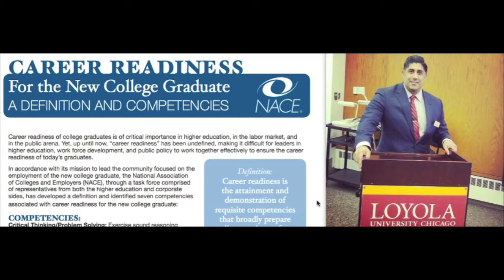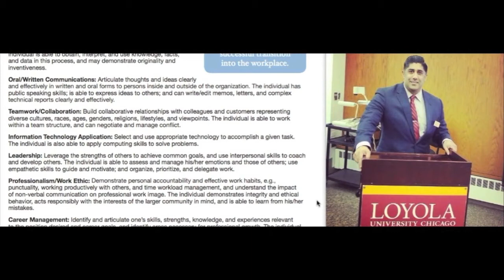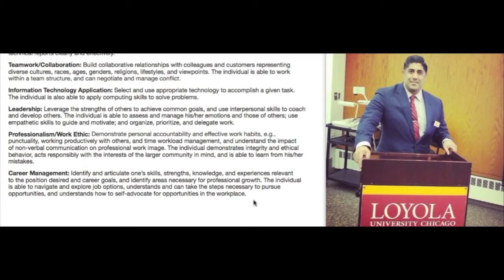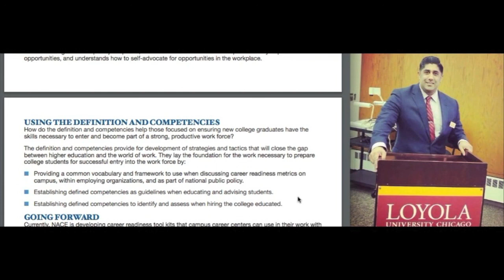Career Readiness Defined: Presented by Hassan Akmal, MBA, MPH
Hassan Akmal is a Career Thought Leader, Career Strategist, and Director of Business Career Services at Quinlan School of Business. He is also an Adjunct Professor at Marcella Niehoff School of Nursing, and Faculty Advisor for not-for-profits at Loyola University Chicago.

The career readiness of college graduates is an important issue in higher education, in the labor market, and in the public arena. Yet, up until now, "career readiness" has been undefined, making it difficult for leaders in higher education, work force development, and public policy to work together effectively to ensure the career readiness of today's graduates.

The National Association of Colleges and Employers, through a task force of college career services and HR/staffing professionals, has developed a definition, based on extensive research among employers, and identified seven competencies associated with career readiness.

Definition of Career Readiness and Competencies:

Career readiness is the attainment and demonstration of requisite competencies that broadly prepare college graduates for a successful transition into the workplace.

These competencies are:

Critical Thinking/Problem Solving: Exercise sound reasoning to analyze issues, make decisions, and overcome problems. The individual is able to obtain, interpret, and use knowledge, facts, and data in this process, and may demonstrate originality and inventiveness.

Oral/Written Communications: Articulate thoughts and ideas clearly and effectively in written and oral forms to persons inside and outside of the organization. The individual has public speaking skills; is able to express ideas to others; and can write/edit memos, letters, and complex technical reports clearly and effectively.

Teamwork/Collaboration: Build collaborative relationships with colleagues and customers representing diverse cultures, races, ages, genders, religions, lifestyles, and viewpoints. The individual is able to work within a team structure, and can negotiate and manage conflict.
Information Technology Application: Select and use appropriate technology to accomplish a given task. The individual is also able to apply computing skills to solve problems.

Leadership: Leverage the strengths of others to achieve common goals, and use interpersonal skills to coach and develop others. The individual is able to assess and manage his/her emotions and those of others; use empathetic skills to guide and motivate; and organize, prioritize, and delegate work.

Professionalism/Work Ethic: Demonstrate personal accountability and effective work habits, e.g., punctuality, working productively with others, and time workload management, and understand the impact of non-verbal communication on professional work image. The individual demonstrates integrity and ethical behavior, acts responsibly with the interests of the larger community in mind, and is able to learn from his/her mistakes.

Career Management: Identify and articulate one's skills, strengths, knowledge, and experiences relevant to the position desired and career goals, and identify areas necessary for professional growth. The individual is able to navigate and explore job options, understands and can take the steps necessary to pursue opportunities, and understands how to self-advocate for opportunities in the workplace.

Using the Definition and Competencies

How do the definition and competencies help those focused on ensuring new college graduates have the skills necessary to enter and become part of a strong, productive work force?

The definition and competencies provide for development of strategies and tactics that will close the gap between higher education and the world of work. They lay the foundation for the work necessary to prepare college students for successful entry into the work force by:

Providing a common vocabulary and framework to use when discussing career readiness metrics on campus, within employing organizations, and as part of national public policy.

Establishing defined competencies as guidelines when educating and advising students.

Establishing defined competencies to identify and assess when hiring the college educated.